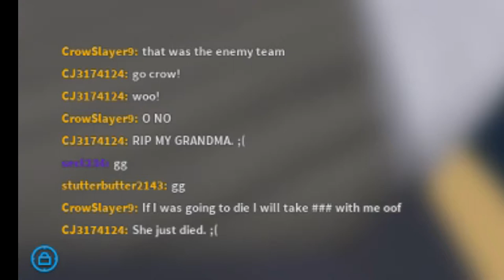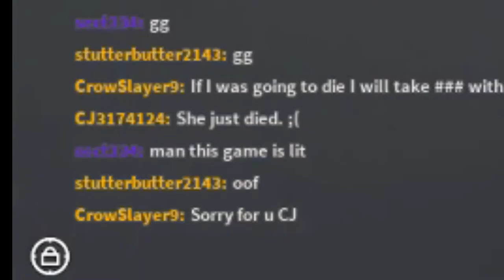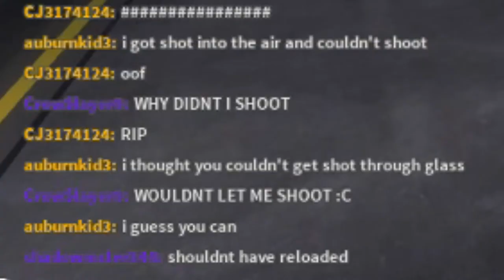Getting better | Operation Scorpion PRE-ALPHA | Roblox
Lol hey guys I hope you people enjoy this game with me because I am enjoying this game too. Sorry I had to upload that game late but If you guys want I can record this game for hours so more content to upload for this game .